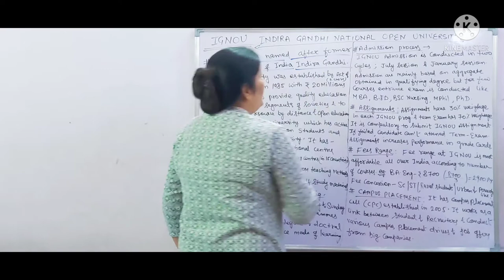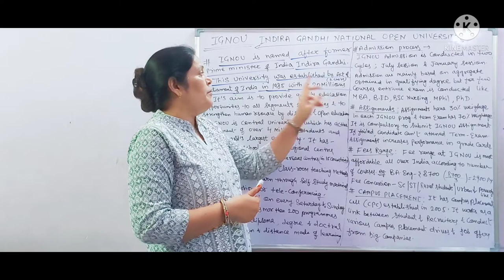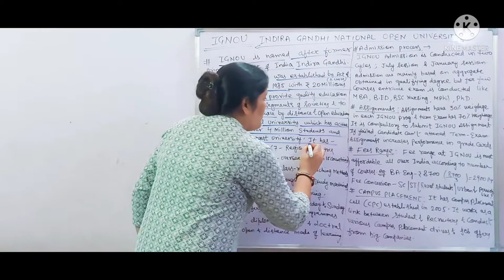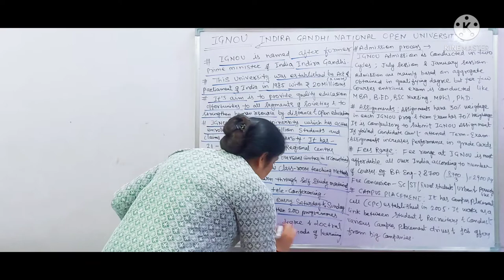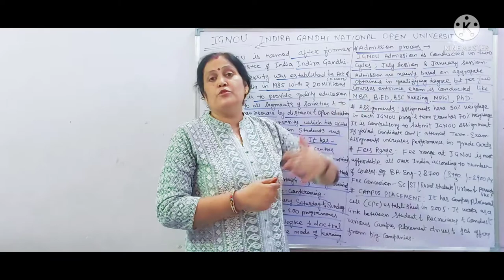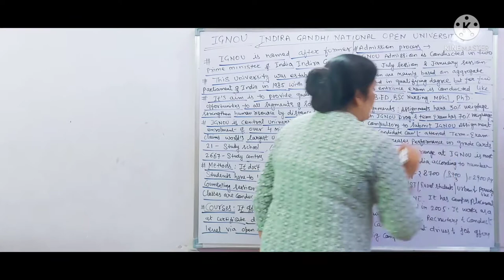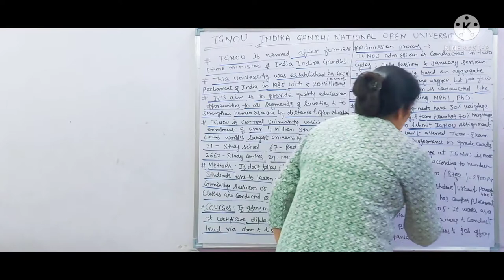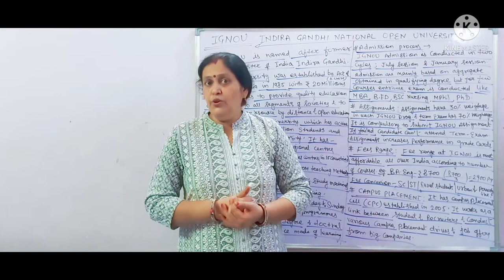# IGNOU # DETAILED INFORMATION ABOUT INDIRA GANDHI NATIONAL OPEN UNIVERSITY# BY ANURADHA MAM #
# IGNOU # Kya hai ignou
benefits of taking admission in IGNOU

full information about
IGNOU ...INDIRA GANDHI NATIONAL OPEN UNIVERSITY

in this video lecture.

keep studying...

for notes and latest updates